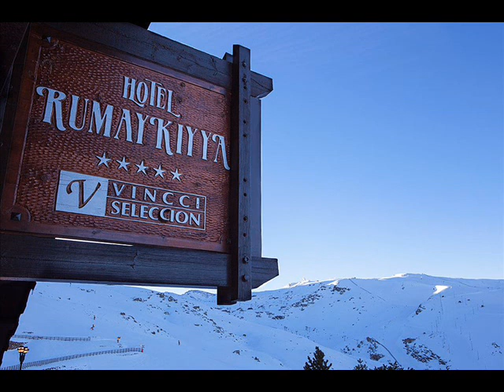¡Ven a disfrutar de la nieve en Hotel Vincci Rumaykiyya! Hotel a pie de pista en Sierra Nevada.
El hotel de montaña más alto y exclusivo de Europa se llama Vincci Selección Rumaykiyya: un hotel de montaña en Sierra Nevada con acceso directo a las pistas de esquí y servicios 5 estrellas, que lo convierten en un auténtico santuario del deporte de invierno, la vida en plena naturaleza, la tradición y el gusto por las cosas buenas.

Atrévete a vivir tu propia aventura en un hotel en Sierra Nevada Monachil y descubre la verdadera esencia de unas vacaciones de esquí en familia, en pareja o con tu grupo de amigos. Reserva además con la tarifa más baja solo aquí, en la web oficial del Vincci Selección Rumaykiyya.